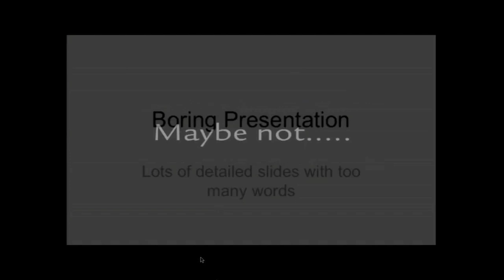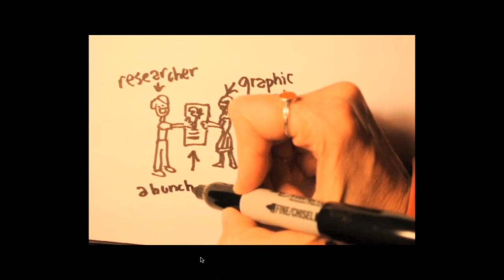TEDxYouth@NASA - Karen Freidt - NASA: It's Not All Rocket Science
Karen leads NASA's Navigation Center for Creativity, Collaboration & Innovation in Virginia. She believes happiness and success comes to those who follow their passion and use it to better the World.